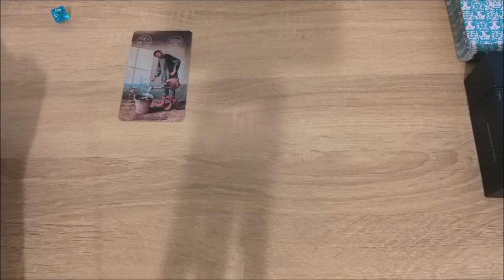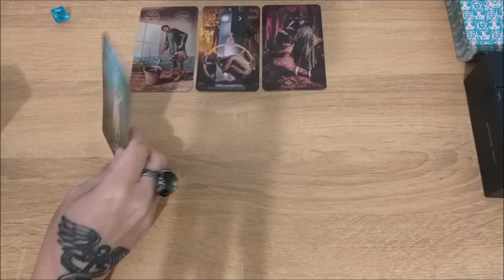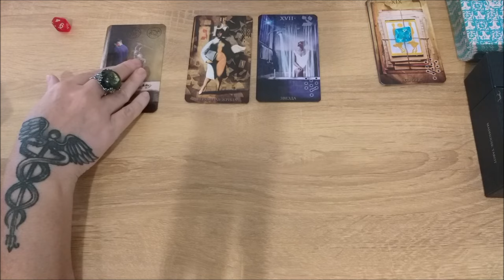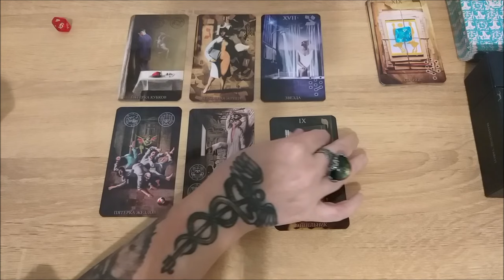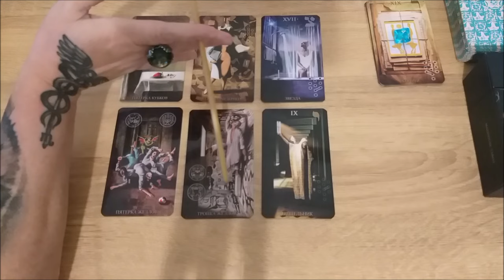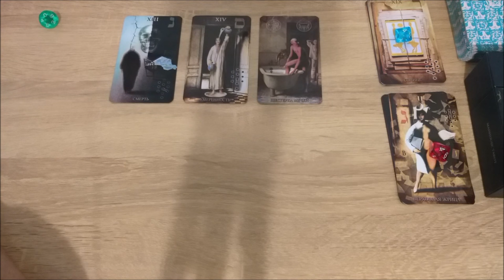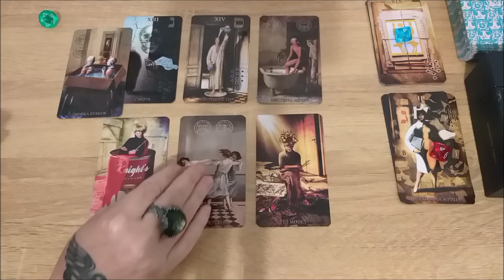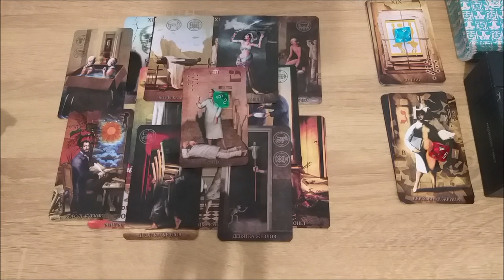Почему я не могу тебя понять?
Тайм коды:
00:00 - вступление
5:52 - голубой камешек
20:33 - красный камешек
40:00 - зеленый камешек